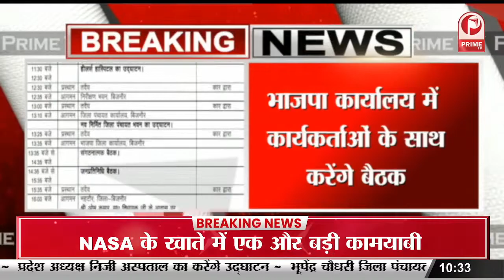सुप्रीम कोर्ट में आज ऐतिहासिक दिन, सुप्रीम कोर्ट में आज से लाइव प्रसारण होगा|| Prime Tv